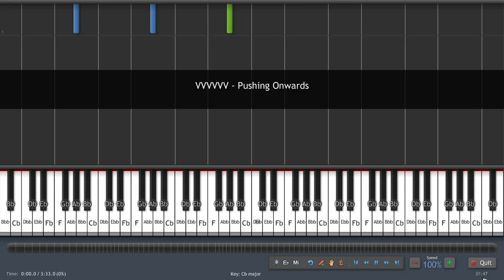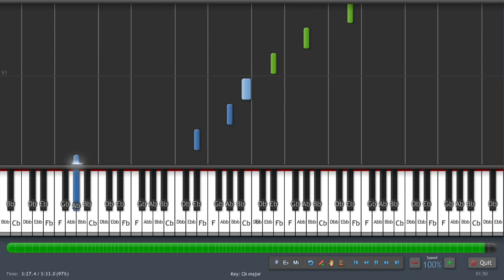VVVVVV - Pushing Onwards (Magnus Pålsson/Brent Kennedy) - Synthesia - Piano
This is the arrangement from Brent Kennedy. I just made a midi file out of the sheets so you can put it into Synthesia.
Btw: Go buy PPPPPPowerup! It's awesome.

Original by Magnus Pålsson.
Arrangement by Brent Kennedy.

The midi-file (Right click - Save file as...)